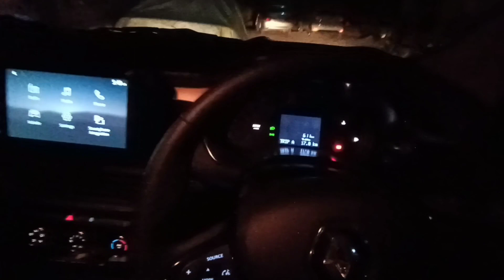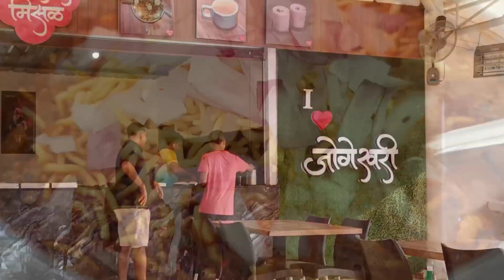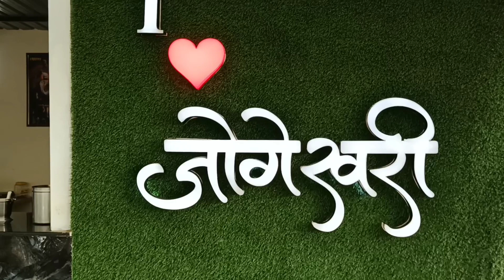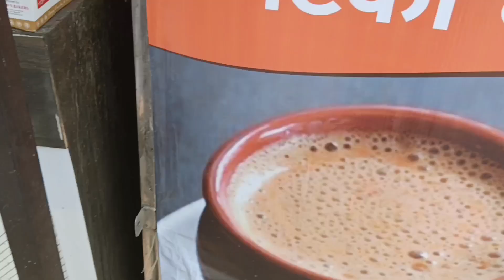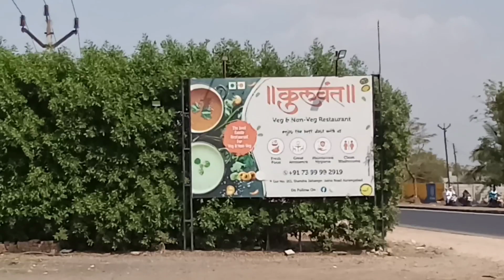NEW CAR,NEW VLOG!! | PART -1 RENAULT KIGER | use headphones 🎧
1st long trip with new carrrrr. 🚗❤️

vlog after so long...🙃

TRIP to Shegaon :-

Shegaon
Maharashtra 444203

i love Jogeshwari. (misal)

Jogeshwari Misal
Chakan Shikrapur Rd, Shelgaon, Maharashtra 410501

VLOG EDITED :- Swastik Jambekar